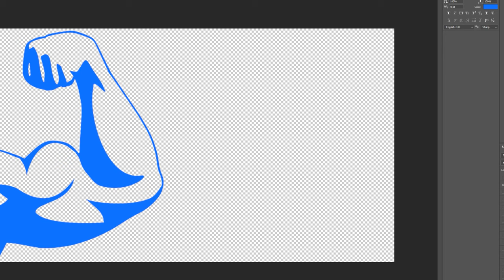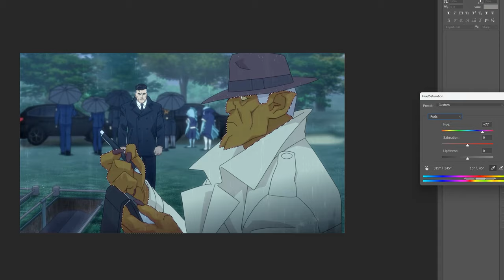Whati If 4kids Censored Invincible - Omni-man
4kids Censorship in Invincible